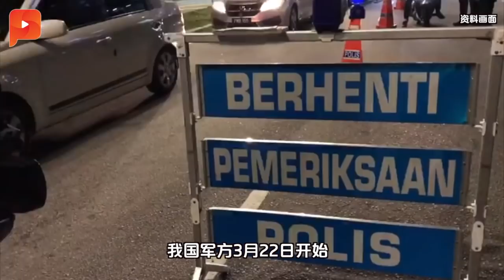医疗战场上 军队能如何派上用场？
军方3月22日开始协助警察执行行管令，对抗新冠疫情。在这个医疗战场上，军队能够发挥什么职能？扮演什么角色？曾担任国防部副部长的刘镇东告知一二。